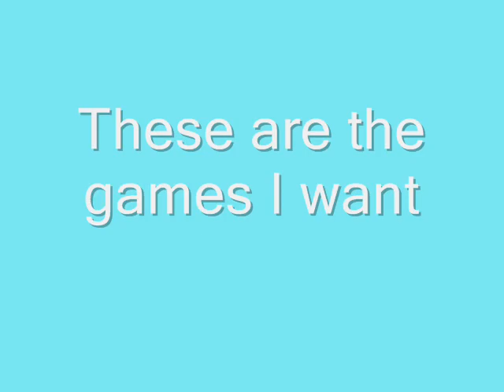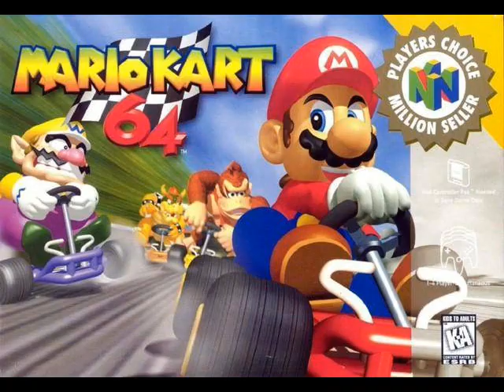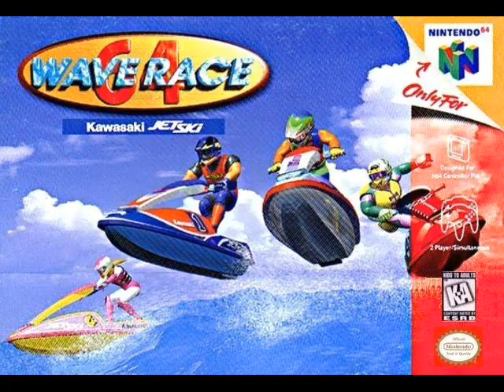Classic Nintendo Games for Wii U's Nintendo Store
Hello YouTube . Remember that PS2 Classics video. Yeah, I made a new one but made for Wii U. It is called "Classic Nintendo games for VC on Wii U) also Wii U has its own XBOX LIVE kind of network called Nintendo network.